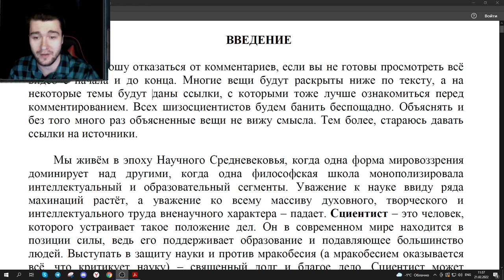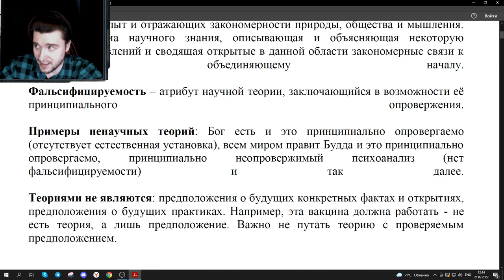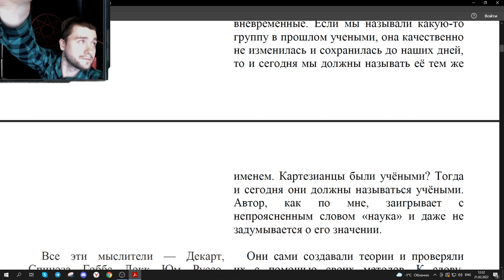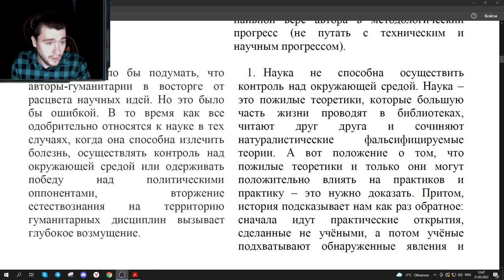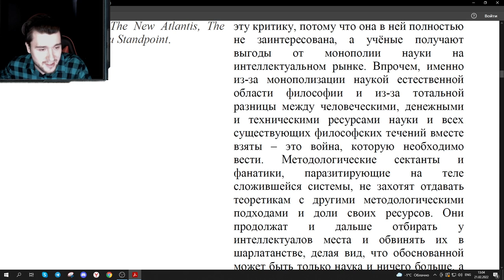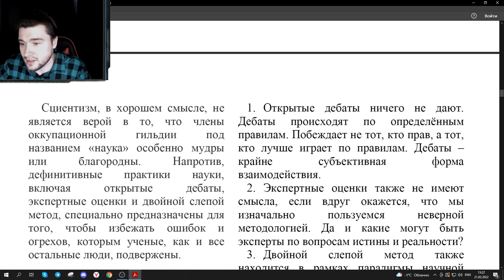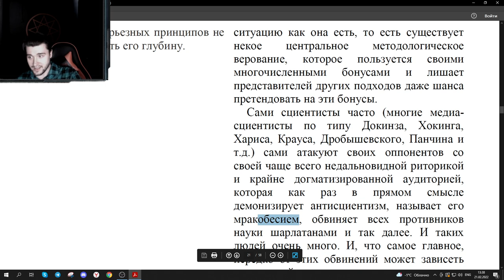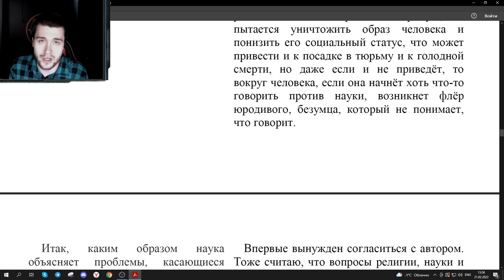Обзор статьи Пинкера "Наука нам не враг". 1 часть.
- вторая часть находится по ссылке.
- Ссылка на текст обзора в формате пдф.